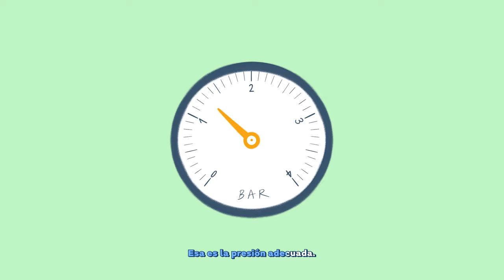A punto las calderas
¿Quieres pasar un invierno calentito? Escucha "A punto las calderas" - El hit del otoño que explica cómo preparar la caldera para el frío en unos sencillos pasos. 🍂